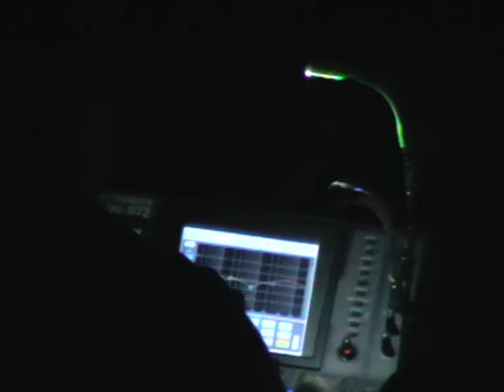JOHN STEEL & DOOGIE WHITE - Nighmare & Fear Of The Dark - live in Haskovo